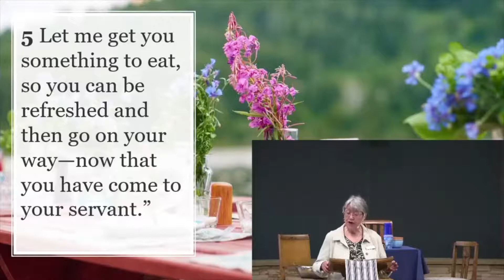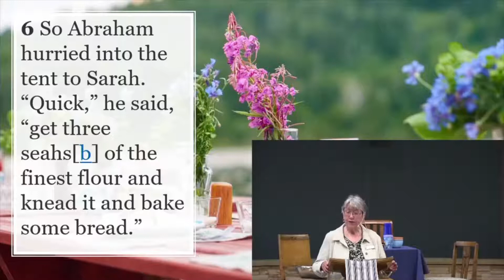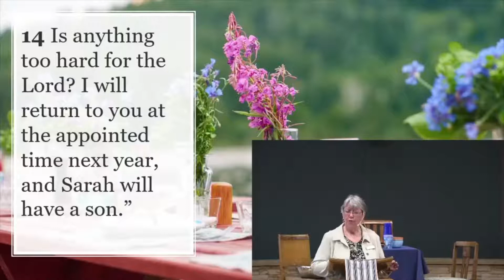Come to the Table: Extravagant Hospitality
Week 3 of our Come to the Table series takes us back to the Old Testament and a story of Abraham and Sarah's extravagant hospitality.